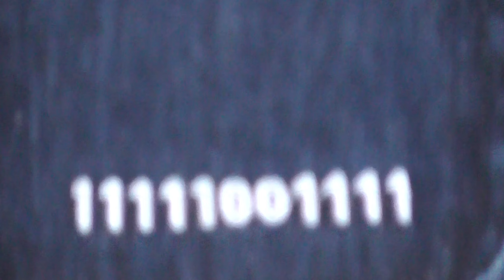Life Lately - official trailer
Life Lately is a multimedia project created in collaboration with Anne Elizabeth Voortmeijer, a final-year student at Polimoda. The project aims to capture the stark contrast between our innate human desire for tranquility and the relentless frenzy of the modern world.

The project speaks two distinct languages: the imagery conveys a sense of calm, reflection, and a human-centered pace of life. In contrast, the video, building to a crescendo, exposes the frenetic rhythm to which our lives are subjected, mirroring the inescapable busyness of contemporary living.

Life Lately delves into the consequences of this imbalance on our natural inclinations and the direction in which contemporary culture is leading us. The project prompts us to reflect on the importance of disconnecting from the constant buzz and seeking equilibrium between personal needs and external pressures.

credits
project : Société Anonyme Creations x Anne Elizabeth Voortmeijer
art direction: Anne Elizabeth Voortmeijer
photography: Jacopo Billie, Andrea Lambardi
videography: Jacopo Billie, Andrea Lambardi
Make-up and grooming: Madhu Malathi
Set assistants: Federico Pozzi, Pietro Binda, Emilia Mincolelli, Ginevra Pesenti
Talents: Vittoria Mengoni, Pietro Binda, Pietro Priolo, Gezabel, Mayo, Emilia Mincolelli.